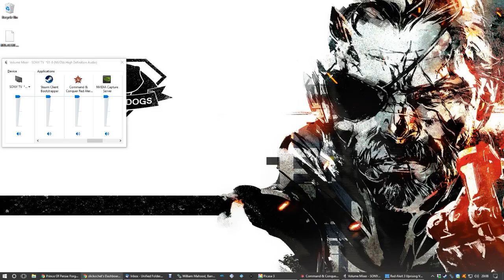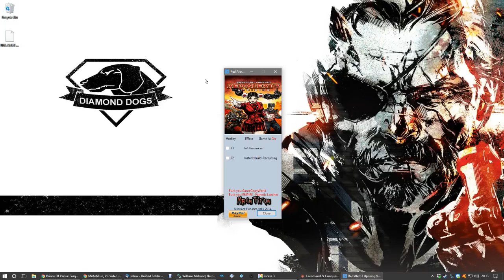Let's Play Command & Conquer Red Alert 3: Uprising Part 3